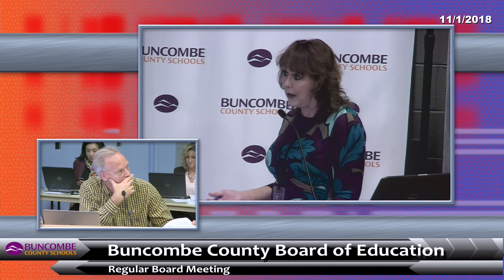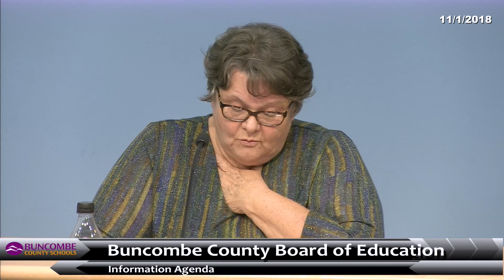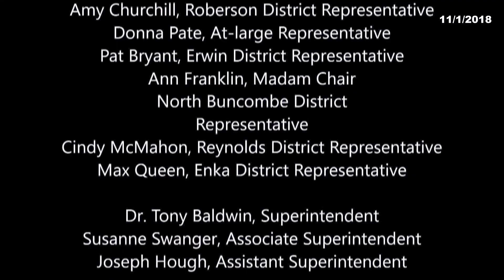Board of Education: November 1, 2018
Board of Education Regular Meeting
Buncombe County Schools
Asheville, NC | BuncombeSchools.org